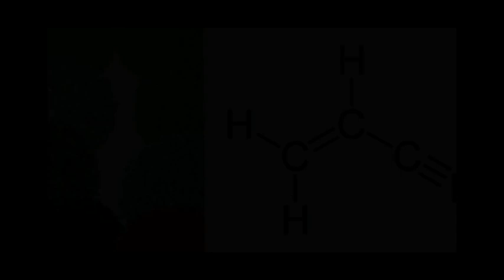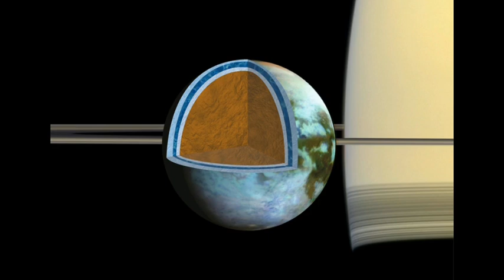Scientists Think There Could Be Life On Titan and Its Even Weirder Than We Thought!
Saturn's largest moon, Titan has captivated the imaginations of scientists for decades. Why?
Because below all that thick cloud, vast seas, lakes and rivers have been discovered pouring over parts of its frozen surface.
This is the only place in the solar system, other than Earth, where liquid flows across the surface. So just like home, could Titan's seas and lakes harbour life? And if they do, what might it look like?

Thanks